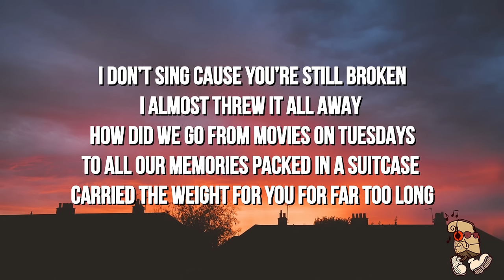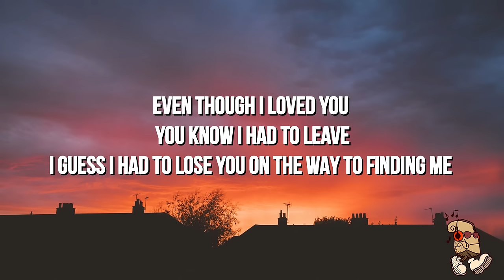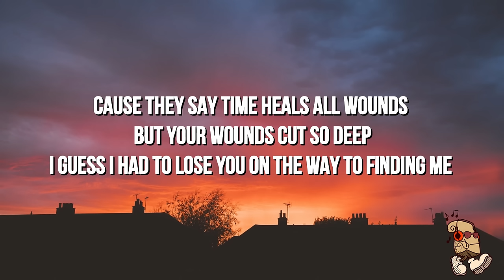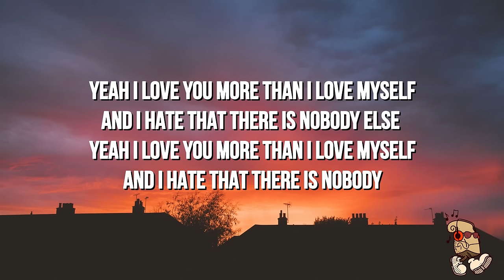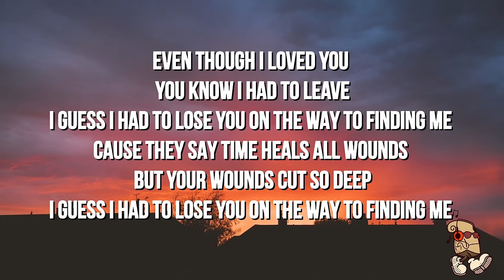Ruth B. & Dean Lewis - 28 (Lyrics)